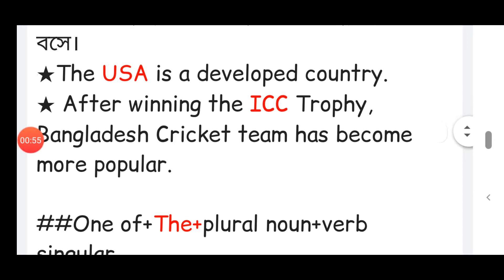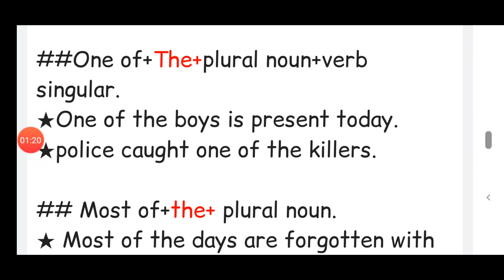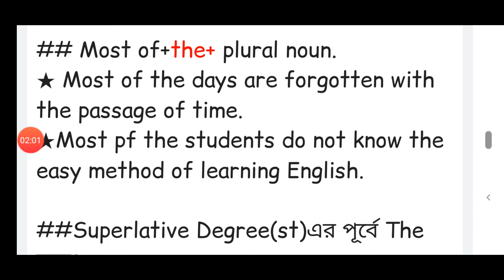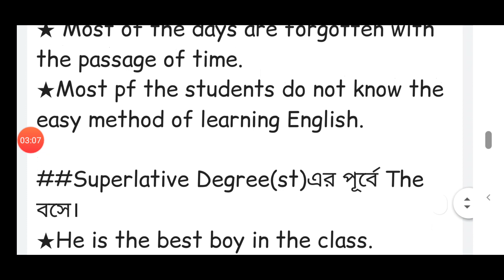Rules on Article।episode 7